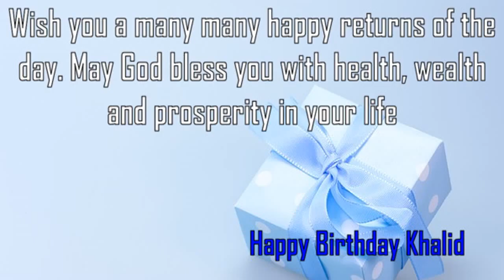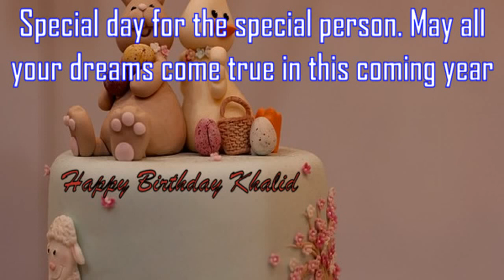Happy Birthday Khalid Image Wishes✔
Happy Birthday Khalid Images. Send Personalized happy birthday wishes to Khalid in 1 min by visiting
GreetName has thousands of image templates to choose from based on gender, age, and relationship. Pick the best image template. Enter Your Name and click 'Generate Personalized Image' button. You can share Khalid picture birthday wishes to any social network such as Facebook status, Whatsapp status, Instagram, Twitter, Google+, etc